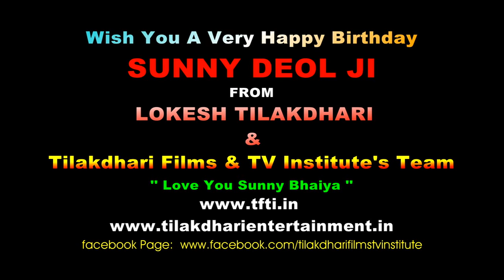Sunny Deol's Birthday Celebration by Lokesh Tilakdhari and Tilakdhari Films & TV Institute's team.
TFTI students got crazy for Birthday Celebration of their Action Hero Sunny Deol. TFTI Founder-Director Lokesh Tilakdhari & their students of acting institute wish him a very Happy Birthday & Pray to God for his long life.